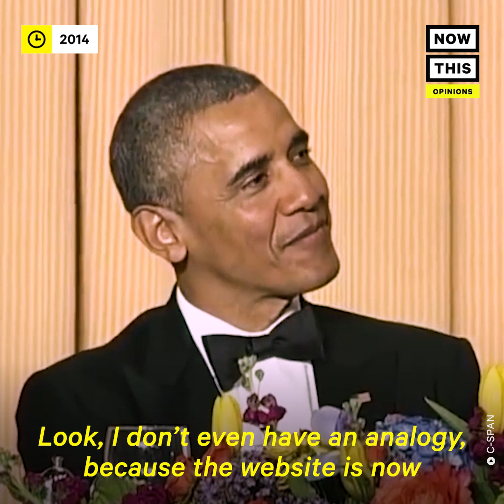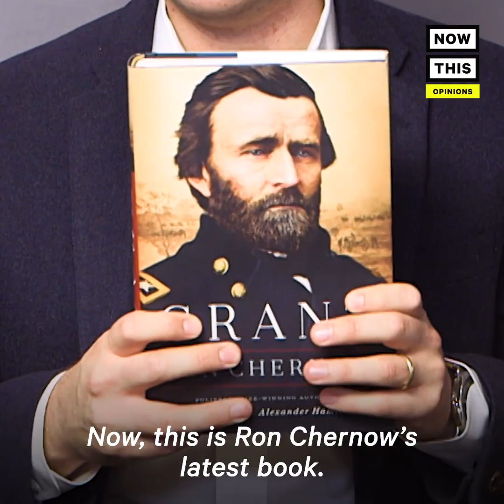Why There Should Be a Comedian at the White House Correspondents' Dinner | Op-Ed | NowThis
Here's why it's a huge mistake not to have a comedian at the White House Correspondents' Dinner, according to former Obama staffer David Litt.

Last year, as you probably remember, the Trump White House manufactured this huge, fake controversy over Michelle Wolf’s performance at the Correspondents’ Dinner.

This year the White House Correspondents Association’ said, forget it. No more comedian. Here’s why that’s a big mistake.

Bob hope done the White House Correspondents’ Dinner. George Carlin. Richard Pryor. Paula Poundstone. Wanda Sykes. We have had a comedian at the White House Correspondents’ Dinner for decades straight.

And I will tell you as a former presidential staffer, no White House likes being made fun of. Every year, people made fun of Obama.

But we never manufactured a bunch of outrage for no reason, because it’s just a joke. What’s the big deal? If you have such a thin skin, you should not be in politics in the first place.

And more important, there’s something fundamentally democratic about having someone stand up in front of the leader of the free world and make fun of them a little bit.

Think about what the White House said when they tried to pull Jim Acosta’s press pass for the briefing room. The word they used was ‘decorum.’

This is a White House that is obsessed with gestures of respect, and so the Correspondents’ Association, in a weird way, is a celebration of disrespect. For one night only, we are reminding everyone that yeah, you can make fun of powerful people to their face in a democracy, and you don’t have to apologize for that.

It’s a reminder that in a democracy, we don’t just talk about free speech, we exercise free speech. Can you imagine this happening in Putin’s Russia, or in Saudi Arabia, or in China?

Of course not. But it happens in America, and it’s kind of special, even when it crosses the line a tiny bit.